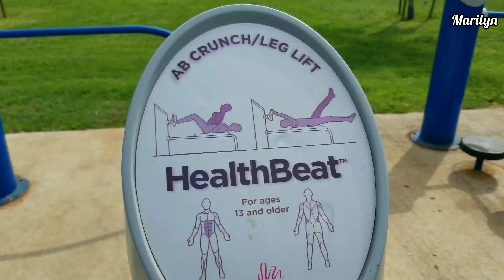Ang Napakagandang Ala Moana Beach Park, Honolulu, Oahu | Buhay Hawaii [4K]